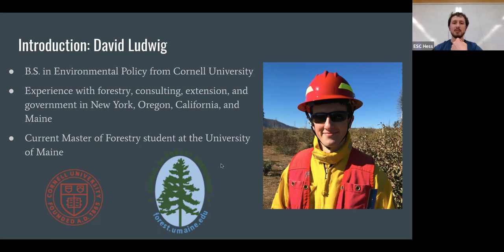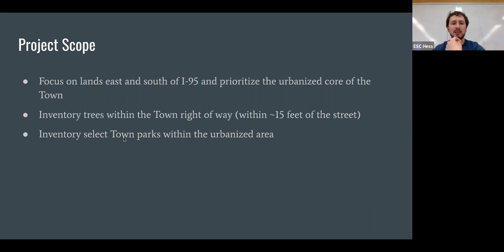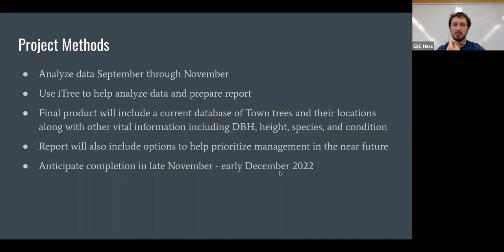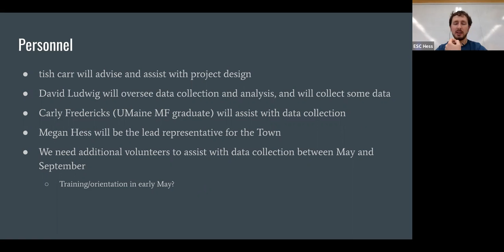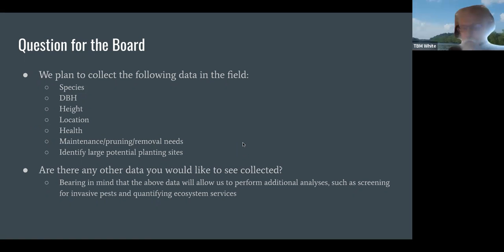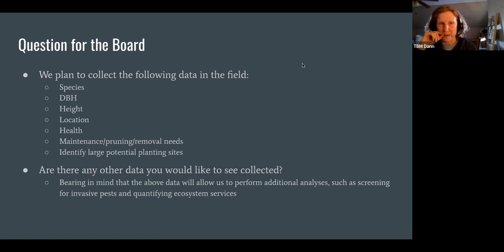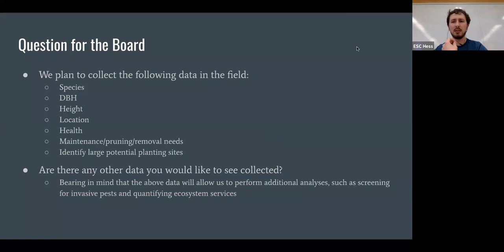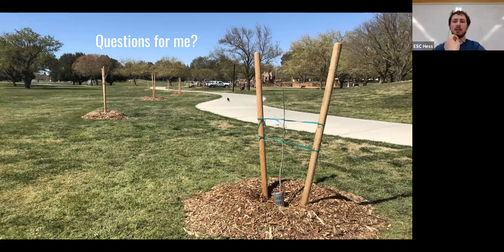Tree Board Meeting- 04/05/2022